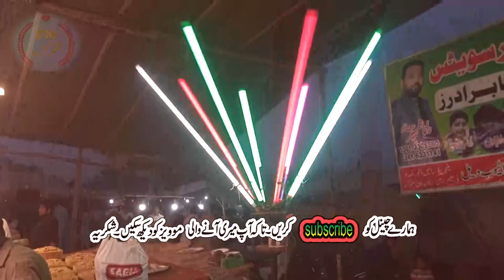دودھ والا میلہ || Doud Wala Mela // Doodh Ka Kuwa // Bara Pind Jarpal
Bara Pand
دودھ والا میلہ ||
Doud Wala Mela  //
 Doodh Ka Kuwa  //
 Bara Pind Jarpal
Doodh Ka Kuwa